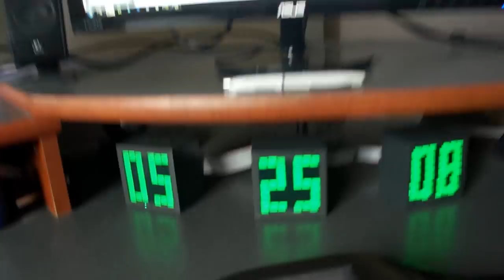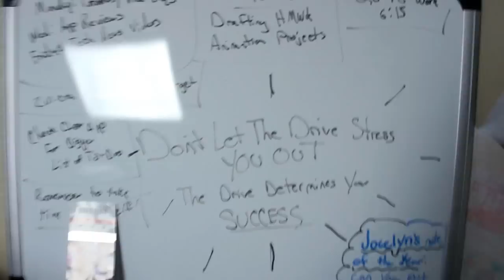Jerry Gonzalez -DESK CHANGES! Transactions...BONUS: Mini Room Tour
So I've been gone for a long time. AHHH! it's 6:15...have to leave...no time to type the rest of this descript.

See yall lata!

Enjoi!!